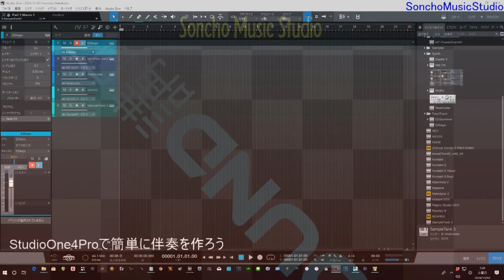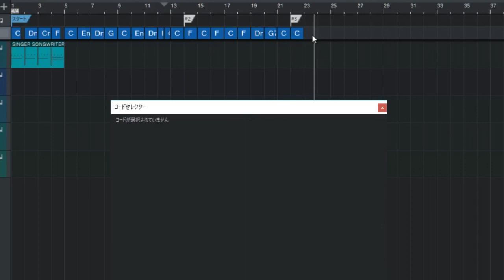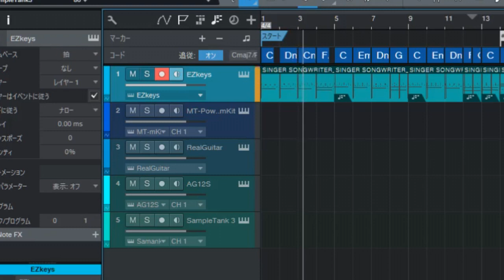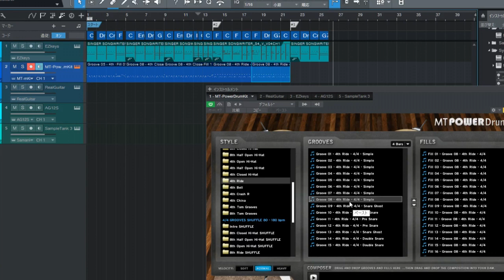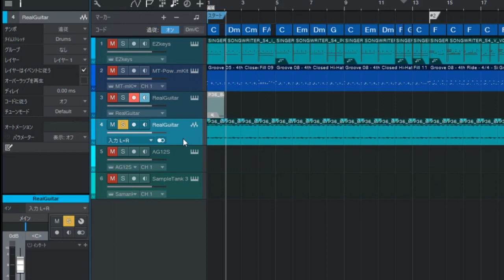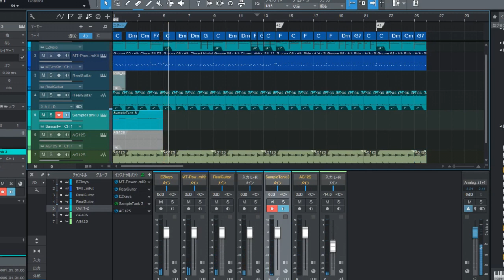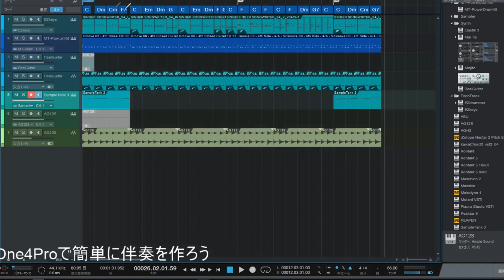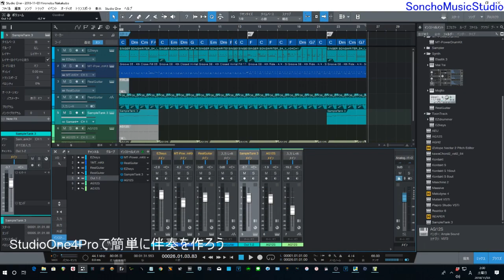初心者のStudioOnePro4を使った曲作り ３０分でDTMを覚えよう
３０分でDTMを覚えよう